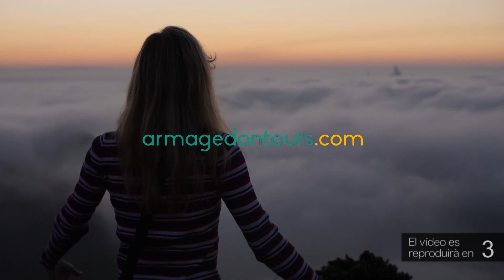La UE Rapitenca perd (2-1) al camp de la Montañesa en la segona jornada de lliga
La UE Rapitenca va patir la segona derrota (2-1) de la temporada al camp de la Montañesa, en la segona jornada de lliga. Tots dos equips havien perdut a la jornada inaugural i necessitaven els punts. Es van avançar els del Montsià al quart d'hora de joc, gràcies a un penal sobre Chico que ell mateix va transformar. Posteriorment, els dos equips van abusar de joc directe i no van generar ocasions.

A la segona part, Chico i Airam van tenir l'oportunitat d'ampliar l'avantatge per a la UE Rapitenca, però no ho van aconseguir. Després, la Montañesa va donar la volta al marcador amb dos gols de Suaibo als minuts 57 i 69. Els ebrencs van tenir opcions d''empatar l'encontre, però no ho van fer i el partit acabar amb victòria local per 2-1.

El proper cap de setmana, la Rapitenca rebrà el Peralada a la Devesa.

Font: Martí Garcia

Foto: UE Rapitenca